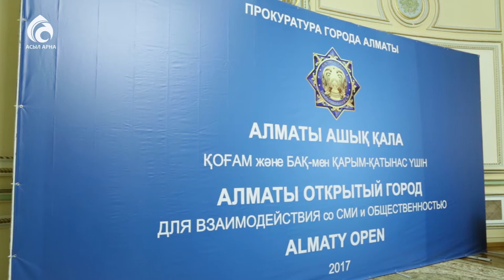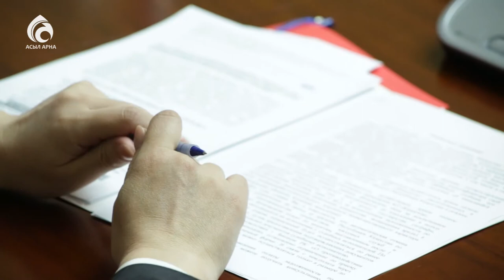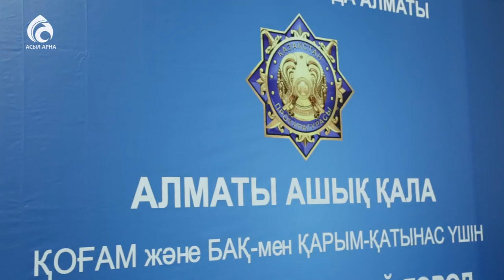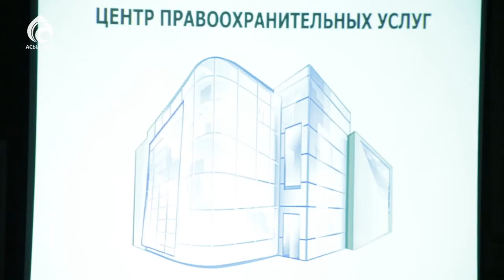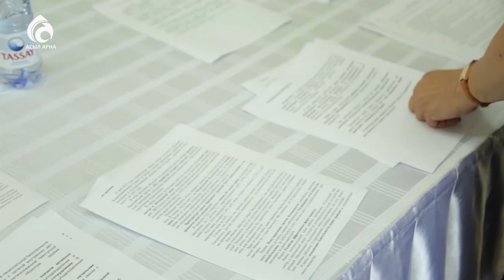Алматы қаласының прокуратурасымен болған жиын \ Ел ішінен \ Асыл арна